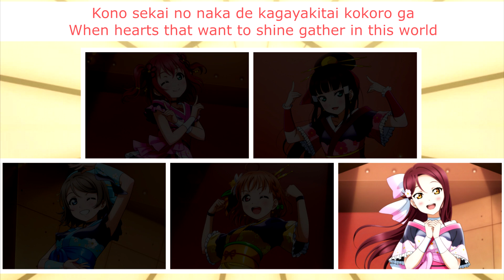MY Mai☆TONIGHT (Ruby-Dia-You-Chika-Riko Mix) - Eng/Rom Color-Coded Lyrics - Aqours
So during the Sunshine anime, these five were originally supposed to sing MY Mai TONIGHT together before the other four showed up after all. I always wanted to make a mix with these five just to see what it would've been like! As always, you can download a non-sped-up version of this mix

Title: MY Mai TONIGHT / MY 舞☆TONIGHT
Sung By: Aqours - Dia Kurosawa 黒澤ダイヤ / Ruby Kurosawa 黒澤ルビィ / Chika Takami 高海千歌 / You Watanabe 渡辺曜 and Riko Sakurauchi 桜内梨子